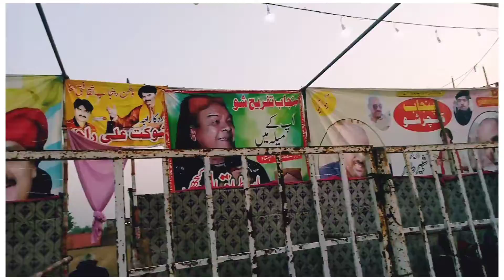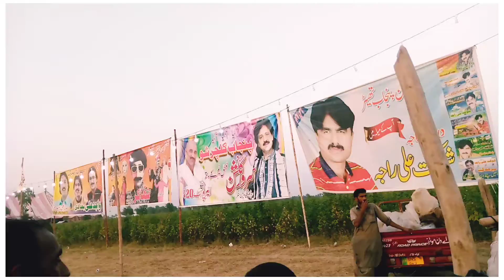humary saher ka mela lg gya#vlog 😍😍😍😍munshe muzmail hussain